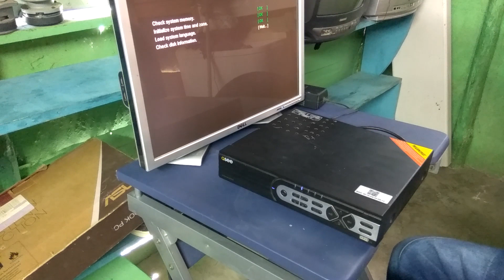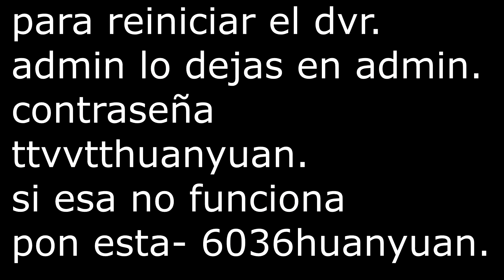dvr Qsee. reiniciar y corregir error de encendido.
reiniciar y corregir error de encendido.